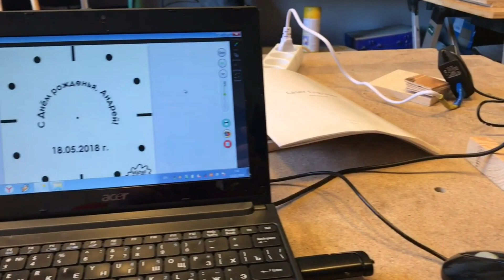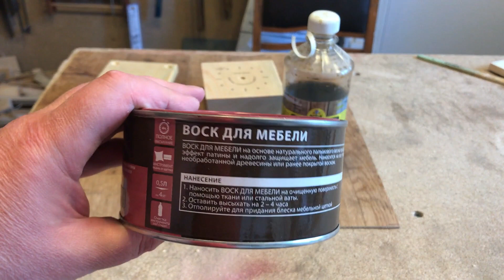Настольные деревянные часы из обрезка сосновой доски своими руками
Оригинальные настольные часы из сосновой доски сделал товарищу в подарок ко дню рожденья.